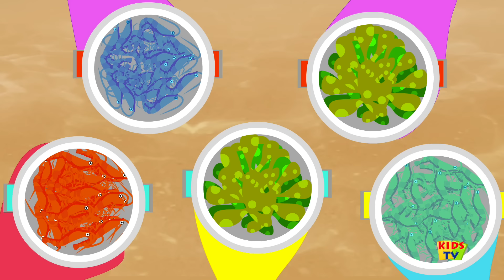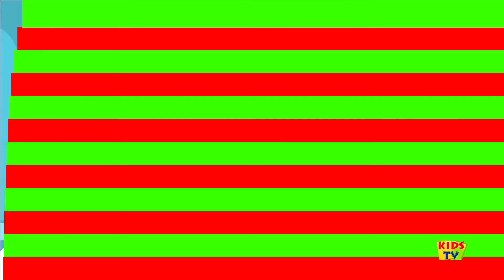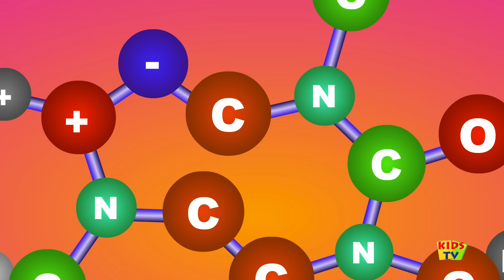I Saw A Ship Sailing | Kindergarten Nursery Rhymes | Cartoon Videos For Babies by Kids Tv